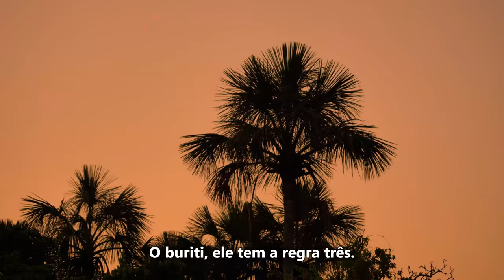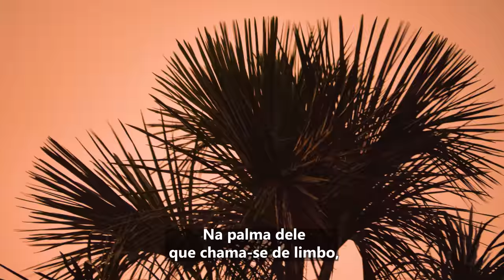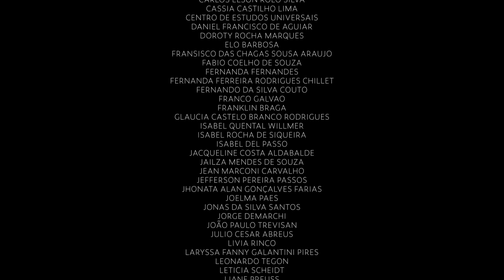Mestres e Aprendizes: SEU JOSUÉ E DONA MANU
O casal de mestres Seu Josué e Dona Manu ilustra o décimo vídeo do projeto Mestres e Aprendizes na Chapada dos Veadeiros.

Em meio a cantorias, os dois falam dos caminhos da vida, fiando o algodão e poetizando o Cerrado. Versos e sorrisos entremeiam as sabedorias de Josué Faustino de Souza e Manuela Alves de Souza, que há 48 anos estão juntos em seu amor, enfrentando as dificuldades com arte e cultura, elegantes como os buritis.